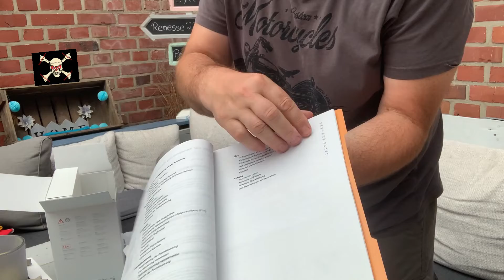DJI Mavic Mini Fly more Combo - Unpacking & Verbindungsproblem Iphone XR - Funkfernsteuerung gelöst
Die Mavic Mini - mit 249 Gramm wohl das "leichteste" brauchbare aus dem Hause DJI ...  Mit der Mini eines Bekannten bin ich bereits geflogen. Das hatte mich begeistert.  Nun habe ich das Teil selber da und habe es nach dem Auspacken versucht auf mein Iphone XR einzurichten. Bei dem Iphone 8 meiner Frau kein Problem - aber: Das XR ist etwas größer und es wurde spannend die Funktionen auf das Smartphone zu bekommen.

Verwundert war ich zunächst das zwar die Drohne sich total problemlos mit der Fernsteuerung verbinden ließ - das Bild jedoch mal da war - im nächsten Augenblick verschwand ... auf dem Iphone 8 meiner Frau hingegen alles easy war.

Lösung war ein Adapter - von Micro USB auf USB und von dort geht es weiter mit meinem normalen Lightning Ladekabel ... sieht etwas ungewöhnlich aus - erfüllt aber seinen Zweck / Mittlerweise habe ich übrigens auch das Kabel bekommen (im Video angesprochen) das ich bestellt habe ... wo immer es gewesen ist

Was ihr mit der DJI Mavic Mini (hier das Fly More Combo Paket) bekommt zeige ich Euch im Video ...